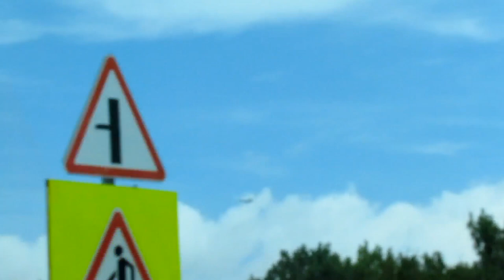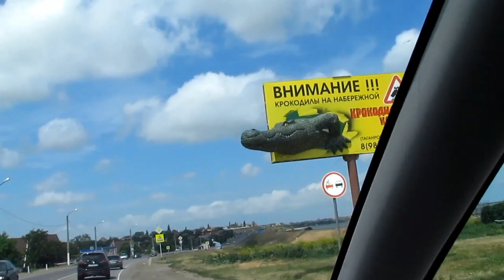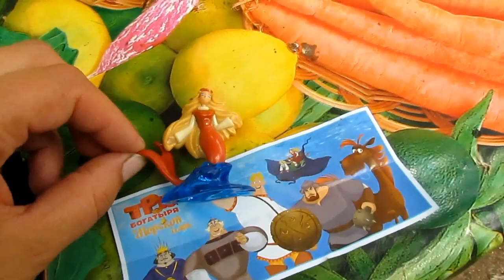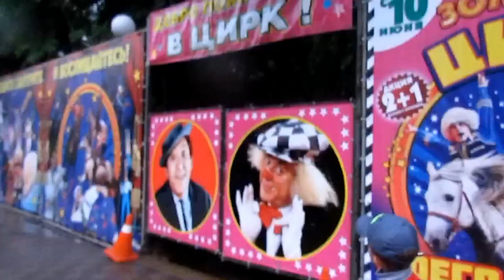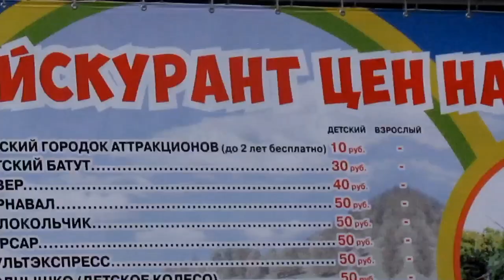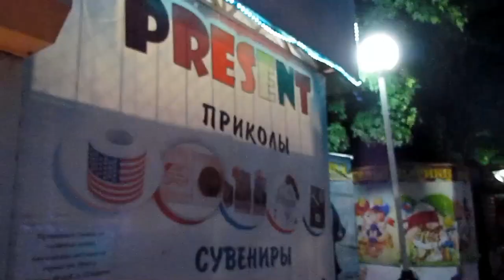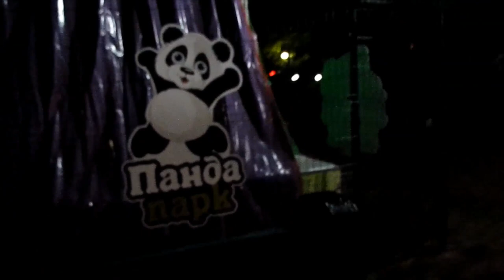✔В КАМЫШЕВАТСКОЙ✔НА МОРЕ✔ВЕТЕР✔БЫЧКИ✔ПАРК ПОДДУБНОГО В ЕЙСКЕ✔ЛИВЕНЬ✔ПОТОП✔24 июня 2017♥